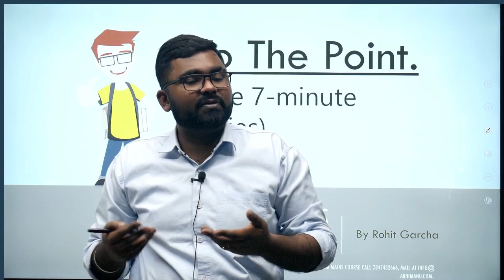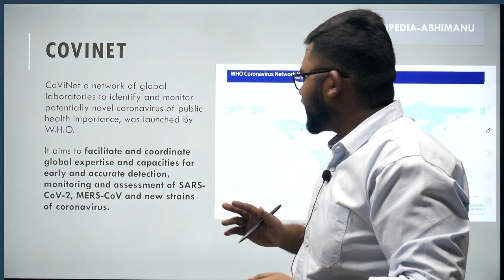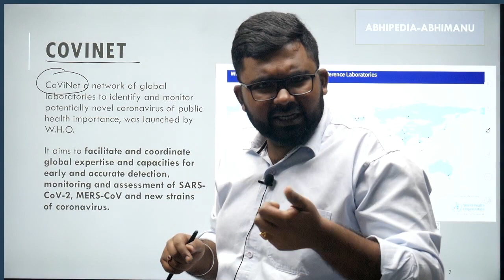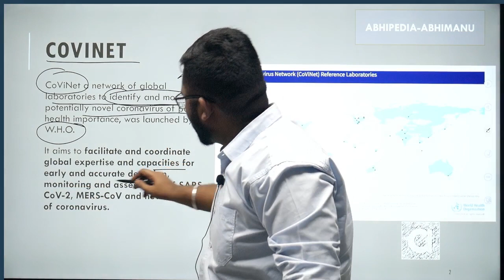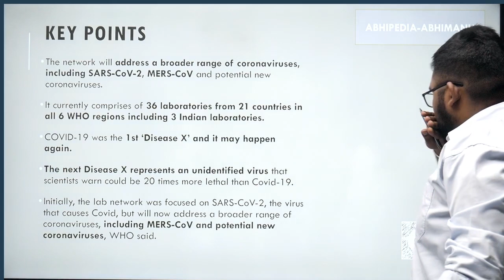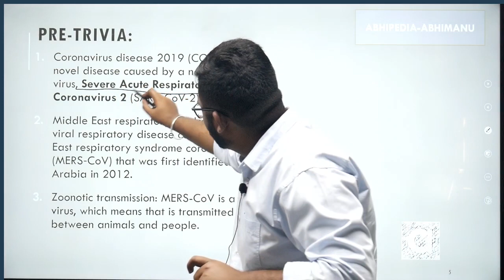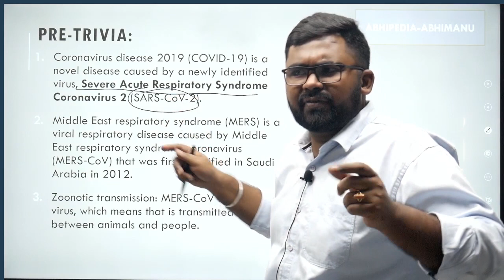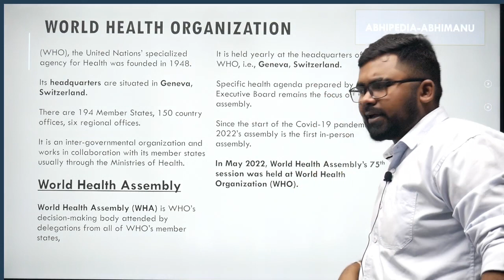To The Point Current Affairs: Covinet | UPSC Current Affairs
Stay ahead in UPSC preparation with the concise "To The Point" series by Abhi! 🦢 In this video, we unravel the details about Covinet,offering focused information to keep you updated on the latest current affairs.